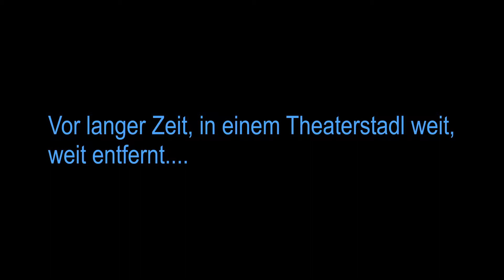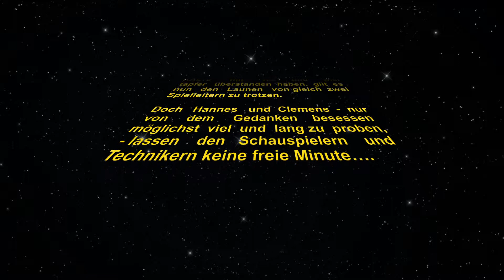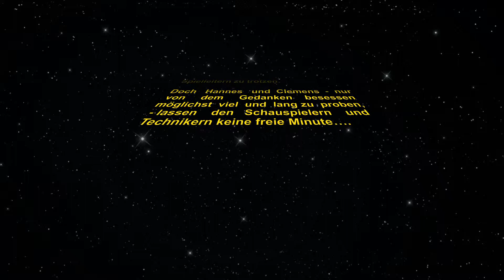Extras und Outtakes 2017 [1/7]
Trailer zum Stück Deifi Sparifankerl, der Spielsaison 2017
Und Intro zu unseren alljährlichen Extras und Outtakes.